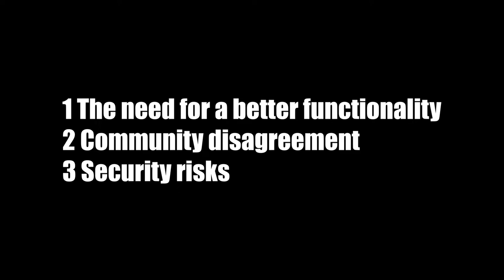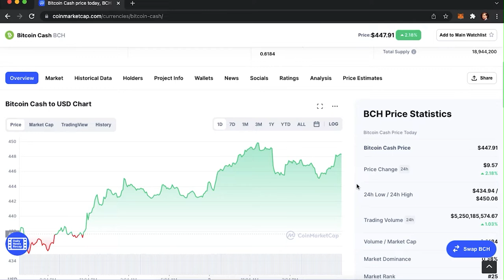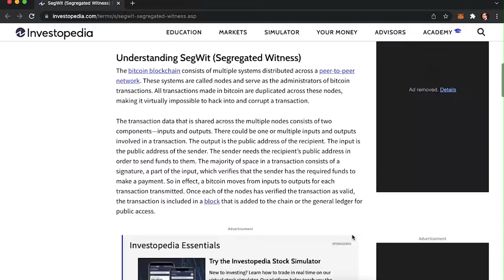Understanding Forks Blockchain Explained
In this video, I’m talking about Forks, what are they, what they do and what types of them exist on the blockchain.